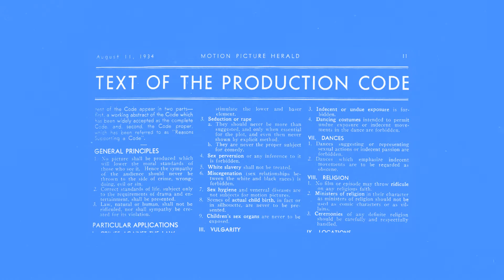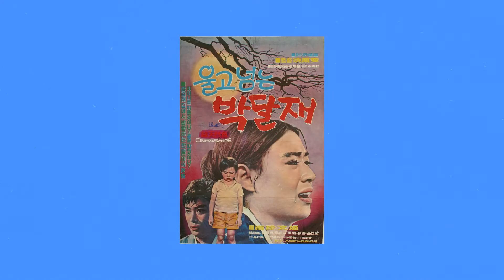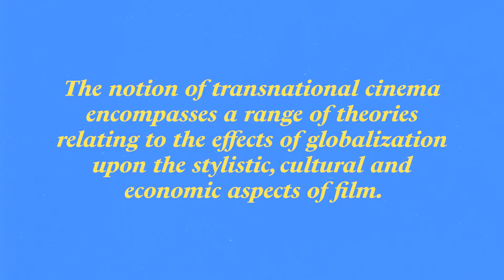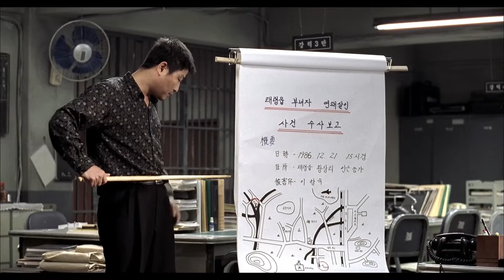Bong Joon-Ho: The Art of Transnational Cinema | Video Essay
In this video essay we analyse and discuss the the concept of transnational cinema, and how the films of Bong Joon-Ho manage to effortlessly blend South Korean culture and politics with a style clearly influenced by the classical Hollywood style of filmmaking. Ultimately making Bong Joon-Ho's films globally enjoyable and universaly praised.